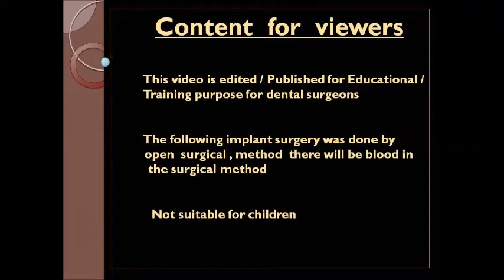Upper second molar extraction & compresisve implant procedure